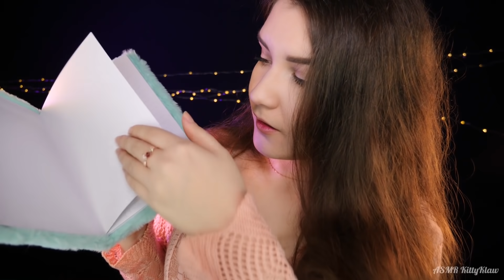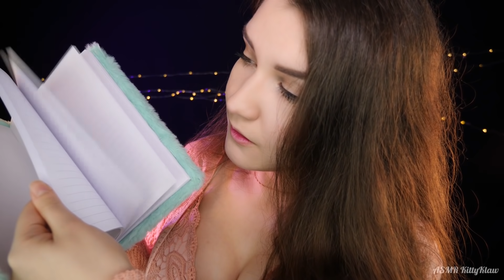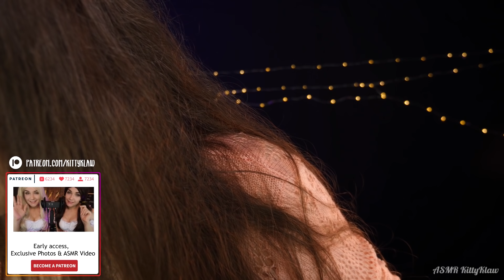АСМР Медленные триггеры для сна 🌙✨ ASMR Slow Triggers for Sleep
В этом АСМР видео вас ждет полный релакс! Медленные, спокойные и приятные триггеры для вас ♥ Таппинг, шуршание, кисточки, шепот и другое! Я старалась сделать это плавно и спокойно! Надеюсь вам понравится.